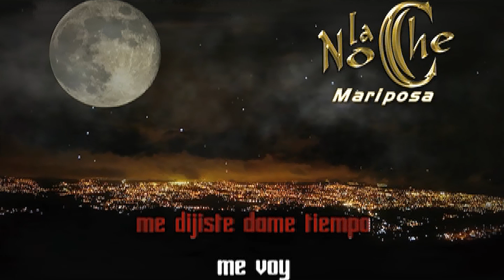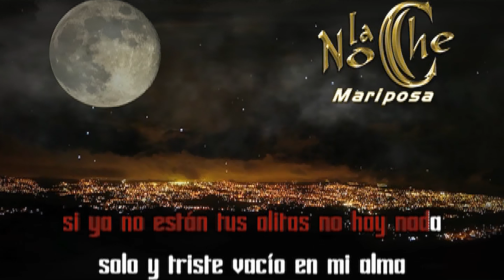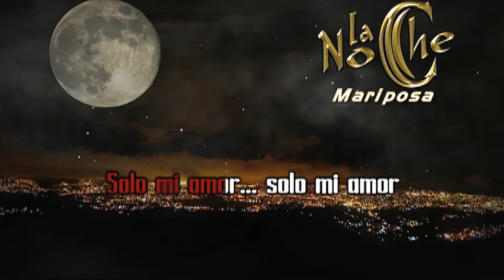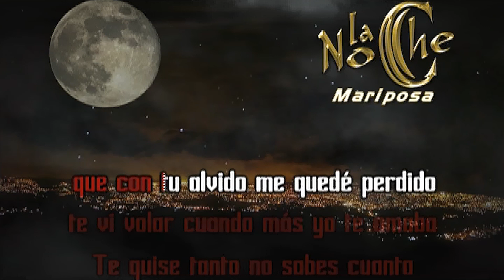La Noche - Mariposa - Video Lyric (Karaoke)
La Noche – Mariposa – Video Lyric
Album "Canta La Cumbia Con Sabor"

Letra:

Te quise tanto
Mi mariposa

Te lo dice
La Noche

Yo intente hacerte feliz
Hice todo lo posible
Porque te lo merecías
El día del compromiso
Me dijiste dame tiempo
Me voy.

Desde que no estas no tengo más dolor
No tengo vida
No tengo salida
Si me dices Porque?
En que te falle?
Porque me devolviste aquel anillo?
Si era tuyo
Como mi amor
Como mi amor?.

Te quise tanto
Mi mariposa
Vuelas muy alto
Dejando en sombras
Cuando tus alas abiertas estaban
Te vi volar cuando mas yo te amaba.

Te quise tanto
No sabes cuanto
Que con tu olvido me quede perdido
Si ya no están tus  alitas no hay nada
Solo y triste vacío en mi alma.

Se convierte en un vacío
Al no tenerte aqui conmigo
Se transforma en el suspiro
El color de aquel anillo.

Si el amor me dio la espalda
Y me quedo sin palabras
De decirte lo que siento
Que el dolor lo llevo adentro
Y fundí los dos anillos en tu nombre
Los guarde como un recuerdo de este amor.

Solo espero que te vaya bien
Yo aquí me quedo solo, triste y sin orgullo
Solo mi amor
Solo mi amor.

Te quise tanto
Mi mariposa
Vuelas muy alto
Dejándome en sombras

Te quise tanto
No sabes cuanto

Te quise tanto
Mi mariposa.